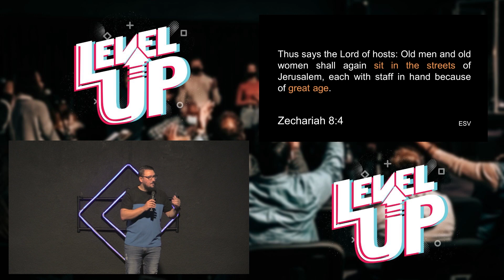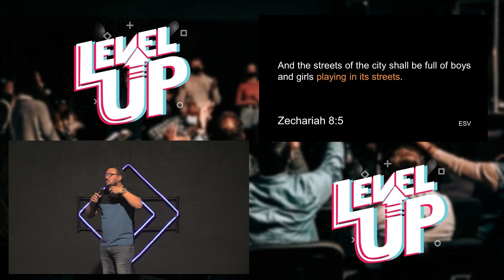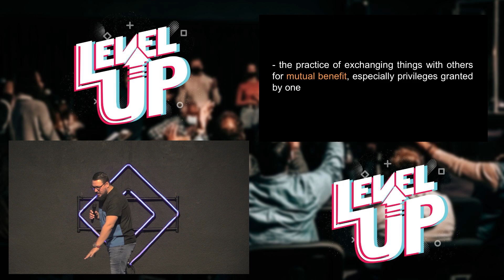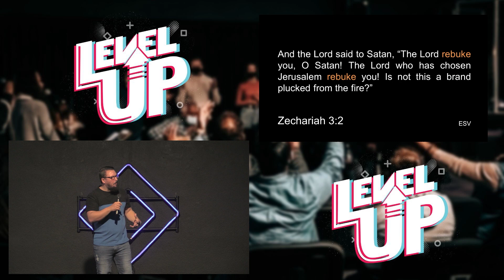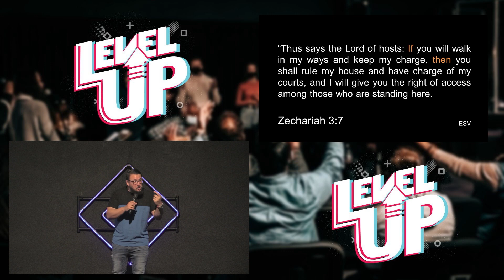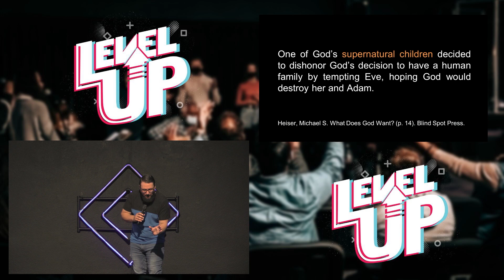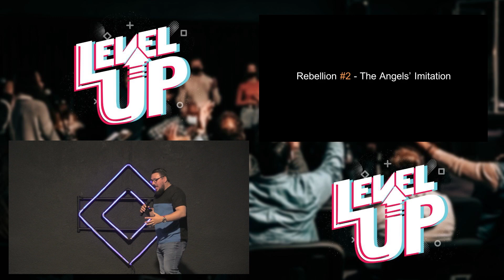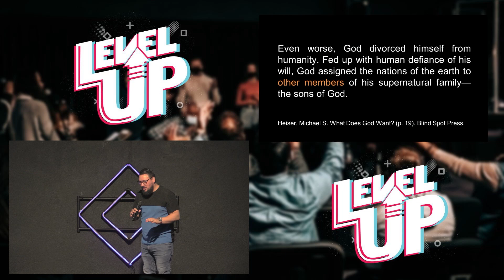The Scribes Before the Scrolls - Part 20 - Zechariah | Jean Maritz